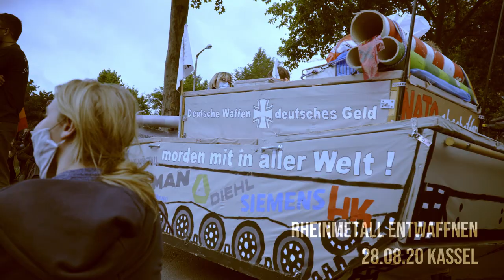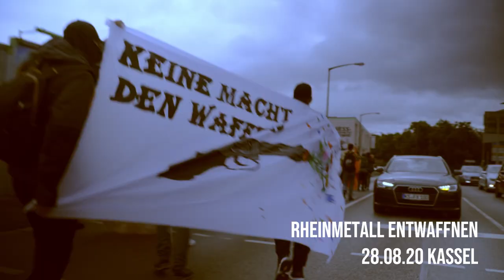Der Krieg, der hier beginnt - die Geschichte einer Splittergranate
Dr. Ali Fathi fragt im Interview: „In was für einem Wohlstand leben wir eigentlich in dieser Gesellschaft? Ein Wohlstand auf kosten der Anderen, auf kosten der Leben von Anderen?“ Er fragt sich wie das Schweigen in diesem Land gebrochen werden kann. Der Wohlstand hier, ist durch Waffenproduktion mit Blut verschmiert.
Er hat zwar sein „zweites Leben hier in diesem Land“, doch ist er voller Unverständnis über den Wohlstand der auf Krieg beruht.

Wir sprachen am 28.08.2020 mit ihm, an dem Tag als Rheinmetell Entwaffnen die Rüstungsindustrie in Kassel in ihrem Produktionsalltag stört und diese öffentlich Infrage
gestellt hat.

Dr. Ali Fathi wurde 21. April 1981 bei Protesten im Iran von einer Splittergranate getroffen und hatte ca. 150 Splitter in seinem Körper.

Bis zum heutigen Tag trägt er noch Splitter ,made in Germany' in sich.